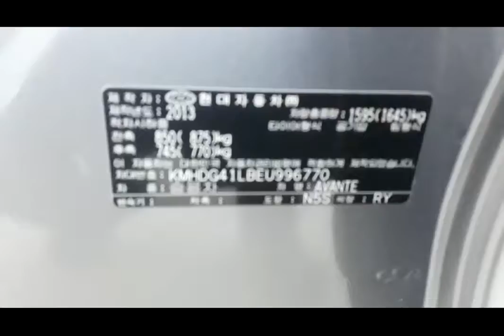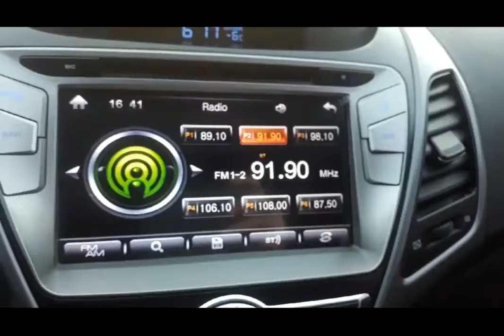Korean Used Car -2014 Hyundai The New Avante 17IN GPS BROWN-LEATHER [Autowini.com]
2014 Hyundai The New Avante 17IN GPS BROWN-LEATHER

Best Regards,